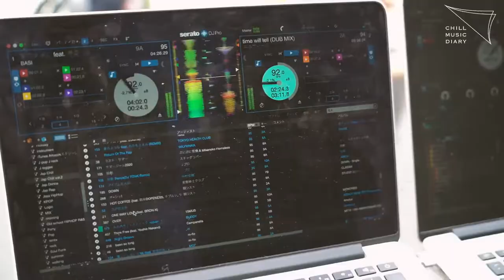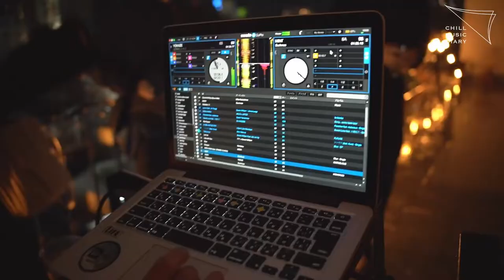PRIVATE PARTY -shot ver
毎週日曜 21時〜 配信しております。

CHILL MUSIC DIARY
PRIVATE PARTY

小規模ながらchillなイベントを行いました！

【OFUSE】
スーパーチャットのようなシステムの投げ銭ができるサイトです。
応援していただけましたら泣いて喜びます。よろしくお願いします。

　○ 【日本語ラップ/J-POP】秋の夜長に聴く日本語RAP CHILL MIX (mixed by DJ KODAI) 60min

　他にも多くのMIXをUPしています！チャンネルホームからCHECKしてみてください！

【今後の展開 】
チルな音楽と共に全国各地へ撮影し続けます。
もしよろければ、みなさんの力を貸してください。

本動画は無収益で運営しております。
 動画の広告収益はすべて楽曲の権利者へ分配されます。